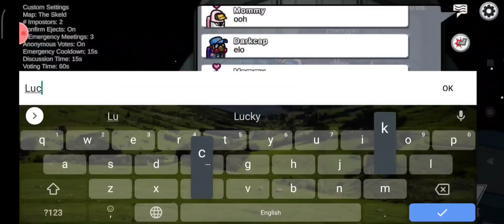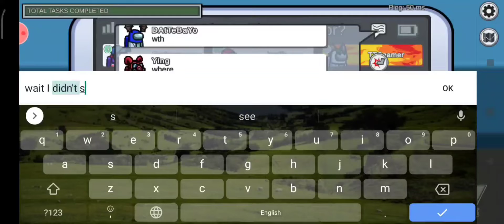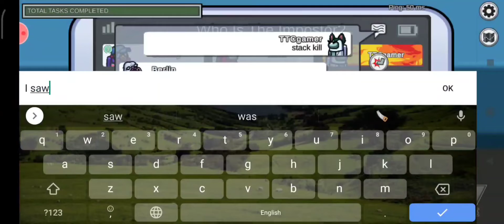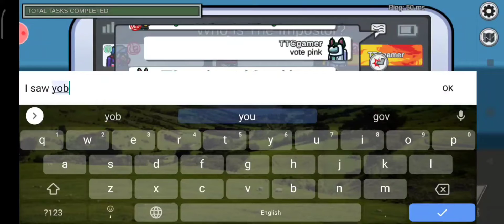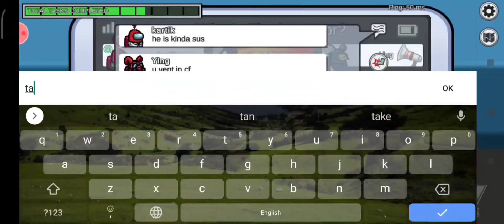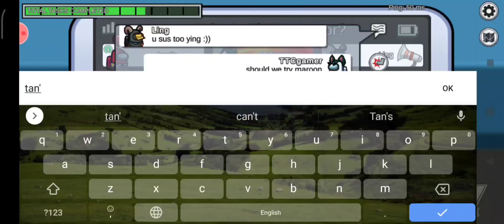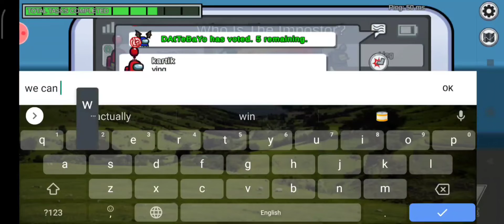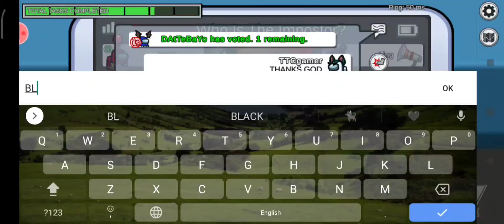AMONG US - 200 IQ IMPOSTOR CATCH (The new updates are insane, please do check out this game)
Watch me catch an impostor in this video, including an absolutely lucky moment and perfect win!!